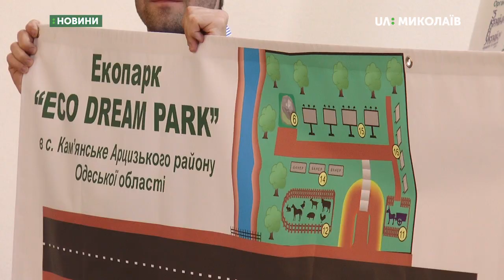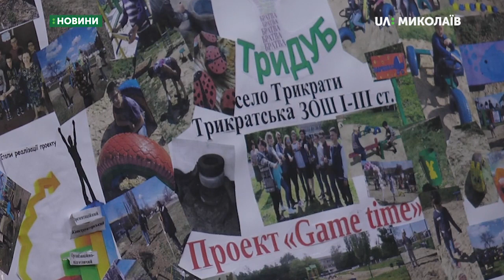У Миколаєві відбувся фестиваль «Освітній хайп»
У Миколаєві відбувся фестиваль освітніх інновацій "Освітній хайп". Захід відбувається в рамках проекту «Відкривай Україну». На фестивалі команди школярів-півфіналістів презентували проекти, які реалізували у своїх населених пунктах.